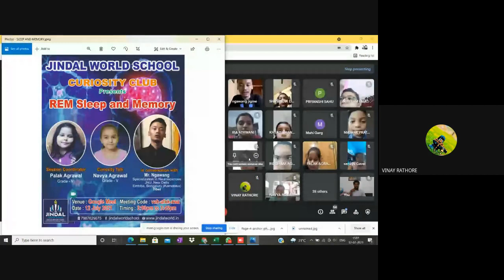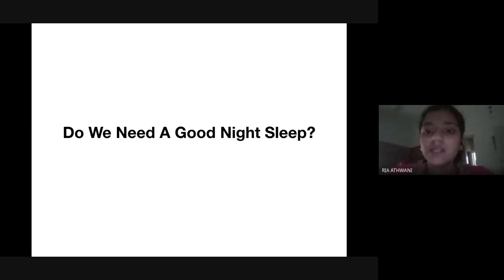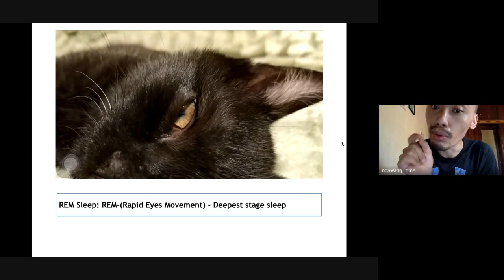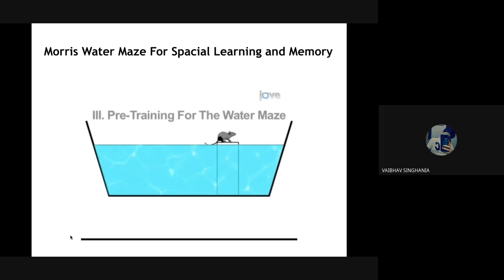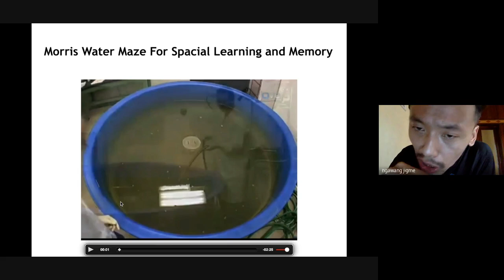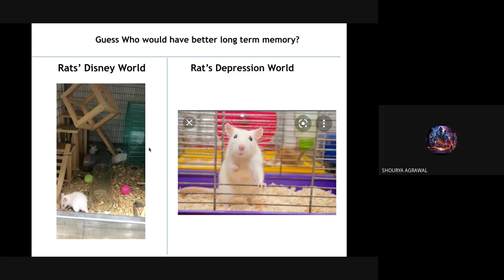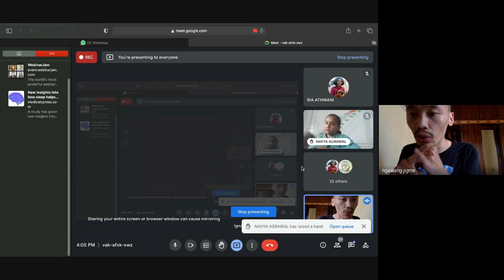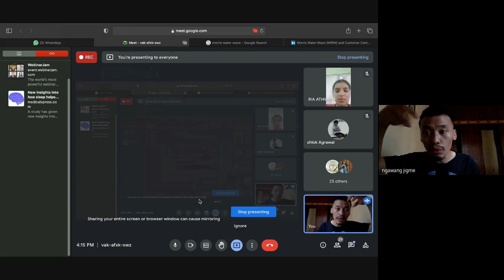REM SLEEP AND MEMORY by Mr Ngawang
JWS CURIOSITY CLUB
Watch the experiment on REM SLEEP AND MEMORY by Mr Ngawang and understand the connection between deep sleep 😴 and memory 🧠

REM stands for Rapid eye movement. REM sleep is the deepest phase of sleep. It is during this stage of sleep, one dreams and muscle paralysis occurs.
REM Sleep plays very important role in memory consolidation.